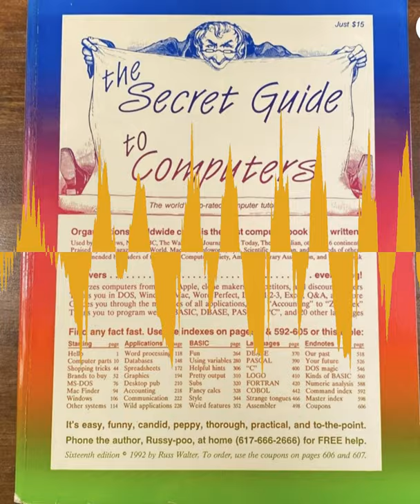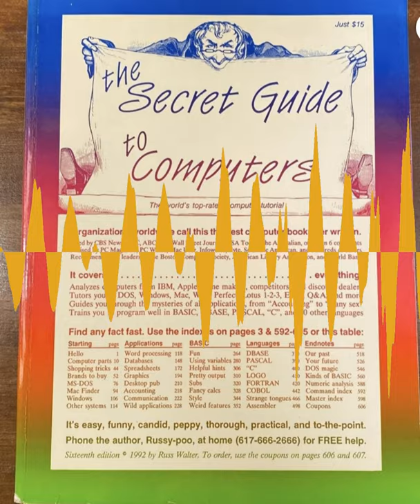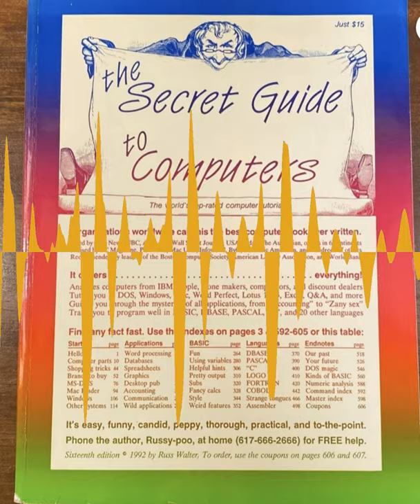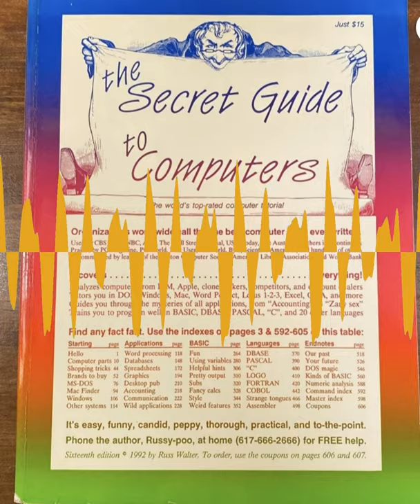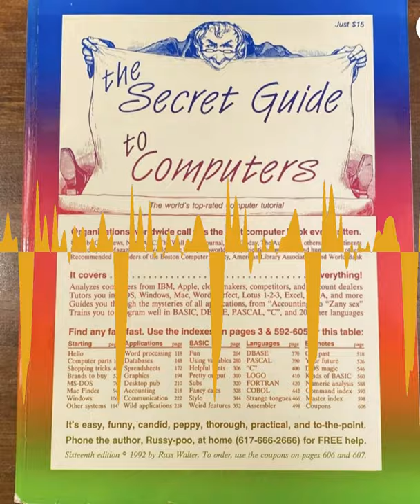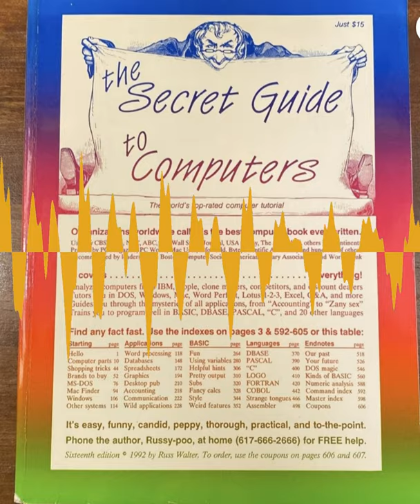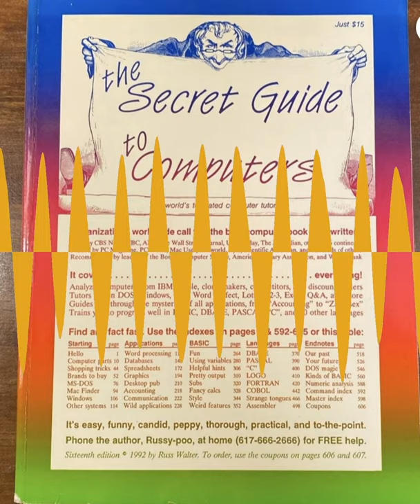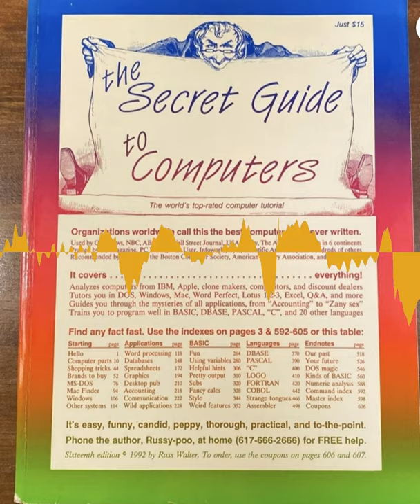Russ Walter, Secret Guide to Computers — interview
Russ Walter, Secret Guide to Computers

Russ Walter is the author of Secret Guide to Computers & Tricky Living, a book that he has been publishing and updating since 1972. It is currently in its 32nd edition; he's working on the 33rd now. The book has evolved with technology and time — the current versions cover modern machines like Windows, Android, and iOS. The early editions covered then-modern machines like the Atari 800, TRS-80, Commodore 64, and Apple //.

In addition to the book, Russ provides a free technical support phone number, which he invites people to call at any time, day or night. (My copy of the book, from 1987, says right on the cover: "Call 24 hours: he's usually in and sleeps only lightly.") Though the phone number has changed, some 30 years later, that is still a feature that he offers.

This interview took place on September 15, 2016.

"The craziest call that I got was a girl, sounded like she was 7th or 8th grade or something ... wanted to know how to attract her boyfriend to her."

Most editions of the Secret Guide book are available to read